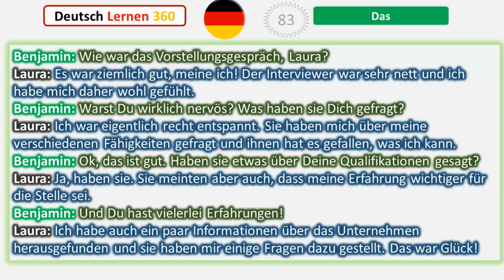deutsch lernen mit dialogen - B1 - 83